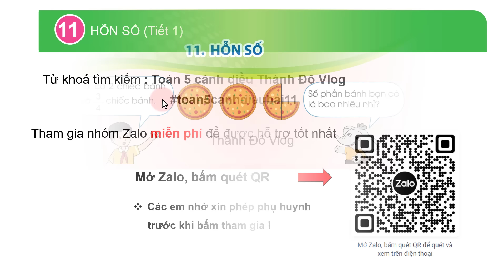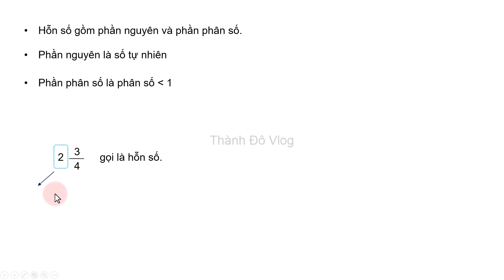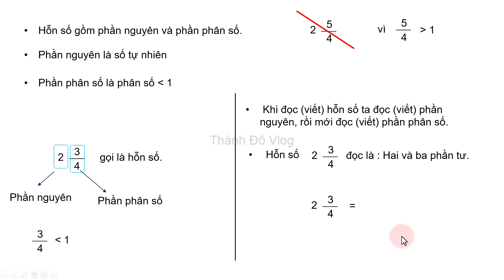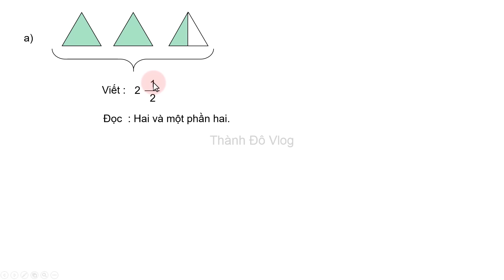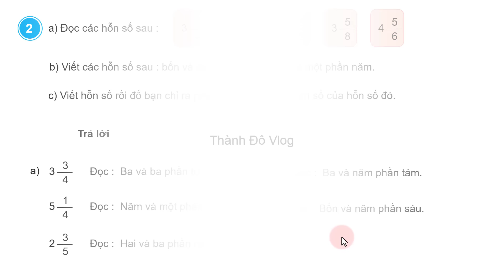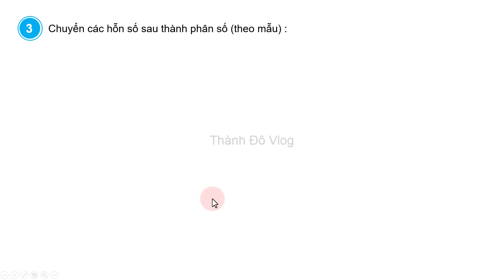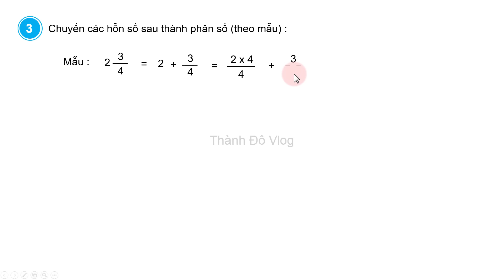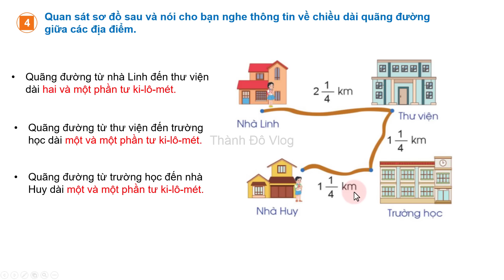Toán lớp 5 Sách cánh diều Bài 11 Hỗn số trang 31